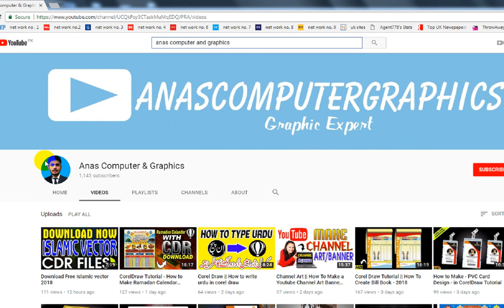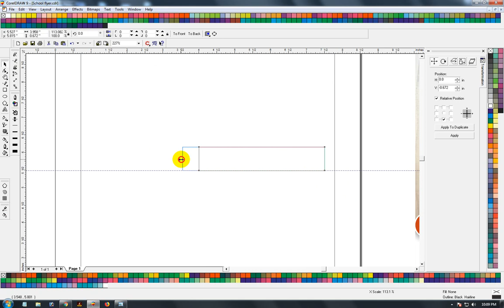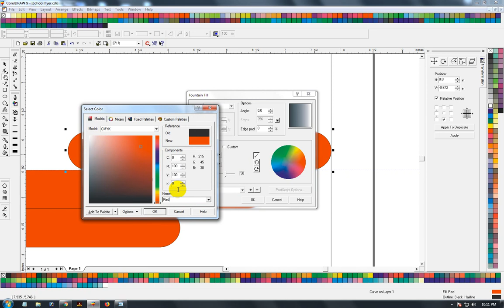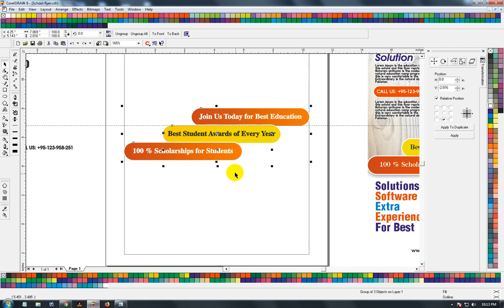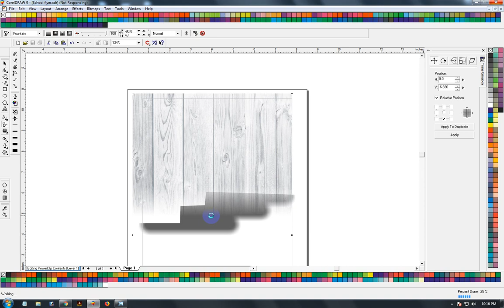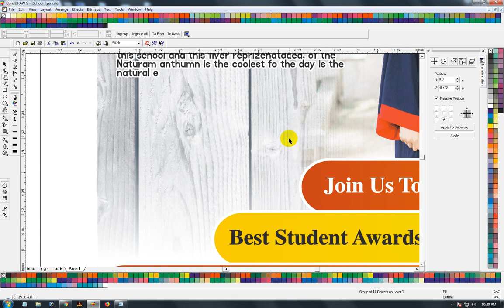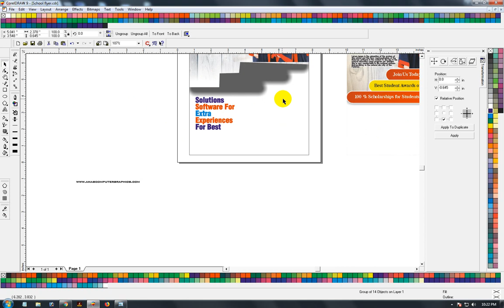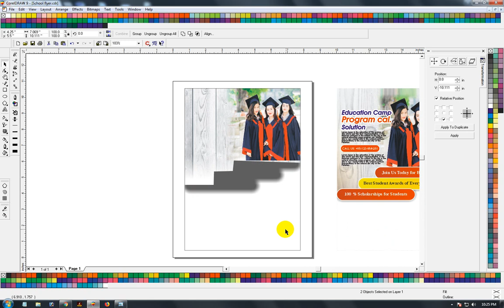Coreldaw Tutorial || Make school flyer - full hindi video by Muhammad Anas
winrar file password is : anascomputergraphics